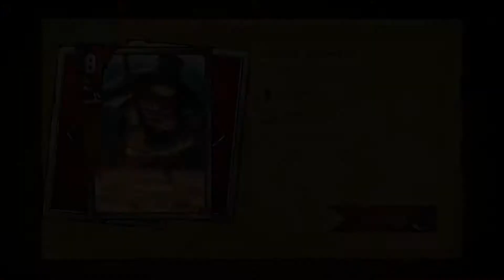Tutorial and Defeat... That's cool!!! | ʕ^ᴥ^ʔ | Gwent: The Witcher Card Game | Xbox One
The first time I play Gwent and the my first Defeat against a great player at the end!